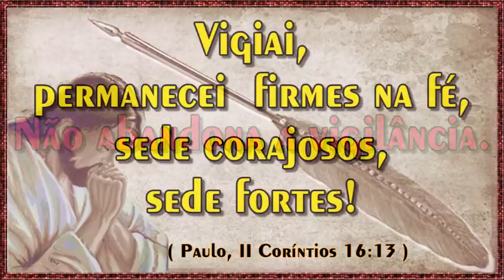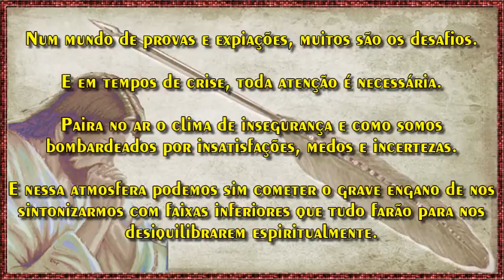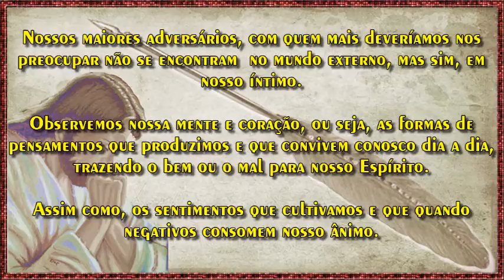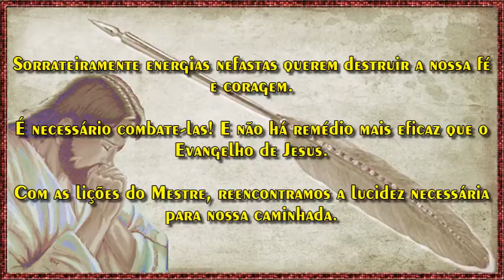Vigiai, permanecei firmes na fé, sede corajosos, sede fortes! ( Paulo, II Coríntios 16:13 )